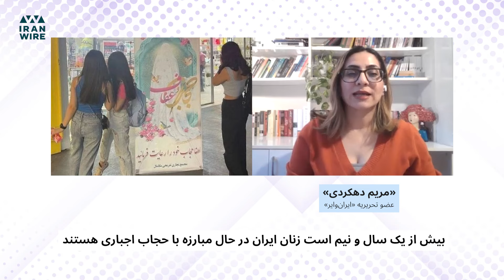پشت صحنه خبر با لیدا ایاز؛ طرح نور در خیابان‌های ایران؛ روایت شهروندان از سرکوب مخالفان حجاب اجباری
🔸 مهمان: مریم دهکردی٬ عضو تحریریه ایران‌وایر

با فرمان علی خامنه‌ای، ماموران گشت ارشاد از ۲۵ فروردین ۱۴۰۳ به خیابان‌های تهران بازگشتند. در این روز ماموران فرزند و همسر«احمدرضا عابدزاده» دروازه‌بان افسانه‌ای تیم ملی ایران را به دلیل خودداری از رعایت حجاب اجباری برای ساعاتی بازداشت کردند.
این‌ها بخشی از حضور گسترده ماموران گشت ارشاد و استفاده از زور و قوه قهریه برای اعمال حجاب اجباری را یک سال و نیم پس از مرگ مهسا امینی در زمان بازداشت توسط گشت ارشاد نشان می دهد.
مقام‌های جمهوری اسلامی در اوج اعتراضات «زن، زندگی، آزادی» گفته بودند گشت ارشاد جمع شده اما به سرعت مشخص شد این ماموران به نام‌های دیگر از جمله »«حجاب‌بان» در حال اعمال زور برای حجاب اجباری هستند.

مریم دهکردی٬ نویسنده گزارش « طرح نور در خیابان‌های ایران؛ روایت شهروندان از سرکوب مخالفان حجاب اجباری» با حضور در برنامه «پشت صحنه خبر با لیدا ایاز» گفت:هنوز لایحه عفاف و حجاب در کشور به صورت قانون در نیامده است و این لایحه همچنان بین مجلس و شورای نگهبان در رفت و آمد است بنابراین اساسا کلیت اجرای این طرح‌ها غیر قانونی است.

👈 برای مطالعه متن کامل این گزارش می‌توانید به لینک  زیر مراجعه کنید.